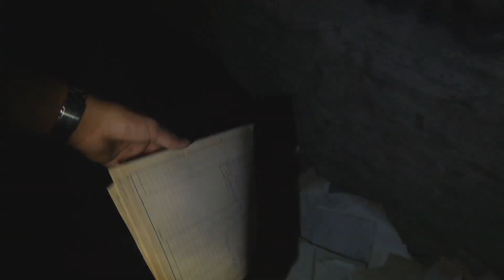Komm zu UnknownWorlds!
► MERCHANDISE

Vielen Dank an die ersten 10 Kanalmitglieder!

1. Chris P. Urbex

2. Echter von Mespelbrunn

3. Max Koch

4. Julia Einhorn

5. DarkM 86

6. Wizzard Robin

7. Acehunter22 2

8. Marcel Richter

9. Stefan Bongs

10. Wolfgang Haug

1. Chris P. Urbex

2. Echter von Mespelbrunn

3. Max Koch

4. Julia Einhorn

5. DarkM 86

6. Wizzard Robin

7. Acehunter22 2

8. Marcel Richter

9. Stefan Bongs

10. Wolfgang Haug